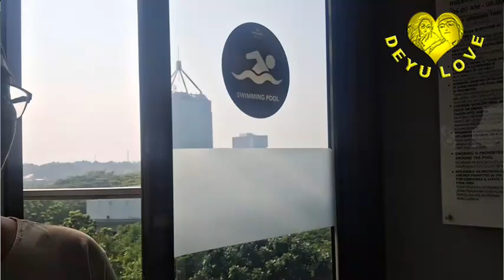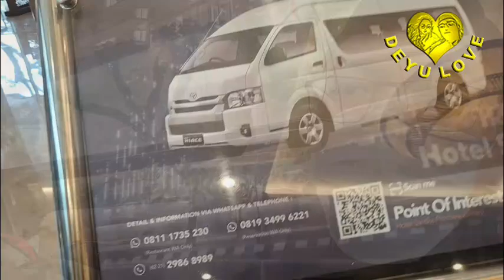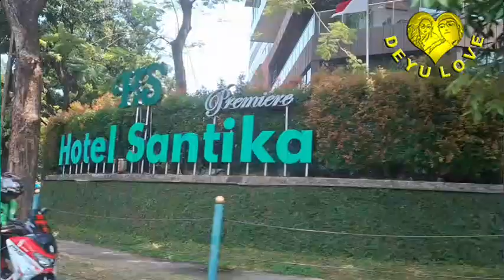Panorama Hotel Santika Premiere Bintaro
Panorama Hotel Santika Premiere Bintaro pada Sabtu, 7 September 2024 dalam video part ke IV Selesai.